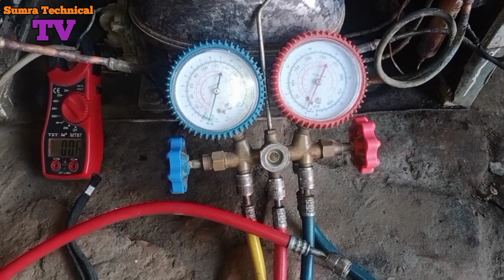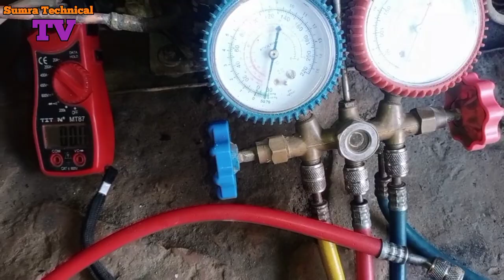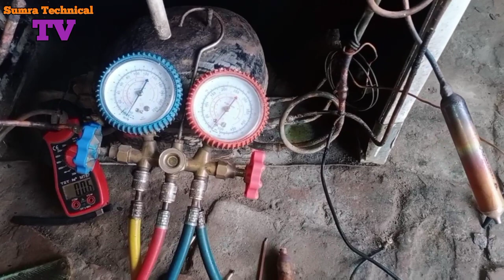Why is the refrigerator filter chock|Reason and condition of Fridge Chok|How to Repair Chowk Fridge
A.o.A
Friend .Why does the filter of the fridge become silent again and again, the way to repair it without washing the fridge has been shared with you in this video.
I hope you liked today's video